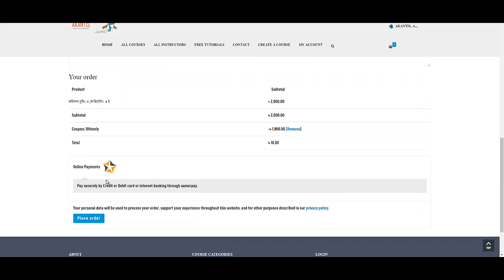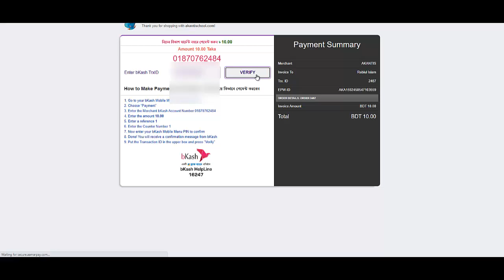অনলাইন কার্টুন কোর্স: কিভাবে অনলাইনে পে করতে হয়: How to pay for AKANTIS online course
আঁকান্তিস স্কুল প্রথমবারের মত বাংলাদেশে চালু করলো অনলাইন কার্টুন ও কমিক্স ড্রয়িং কোর্স। ইতিমধ্যে আমাদের দুটি ব্যাচ বেশ ভালোভাবে কোর্স শেষ করার পর্যায়ে আছে। এর মধ্যে নতুন আপ করা হল কমিকস ড্রয়িং কোর্স। অনেকেই কিভাবে অনলাইনে পে করবেন জানতে চেয়েছেন। তাদের জন্যেই এই কুইক গাইডলাইন ভিডিও।
যারা কোর্সগুলো সম্পর্কে আরো জানতে ও করতে আগ্রহী তারা ক্লিক করুন এই লিংক